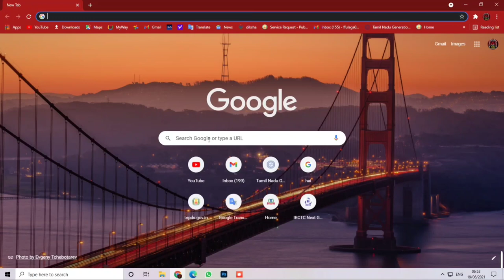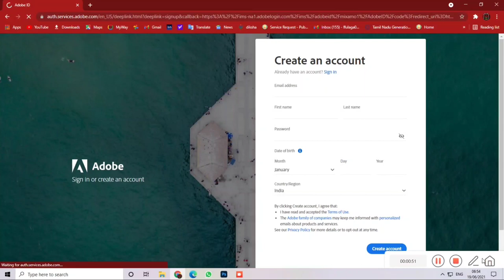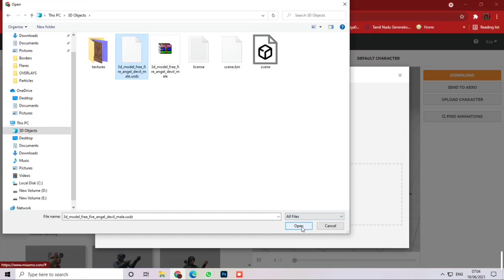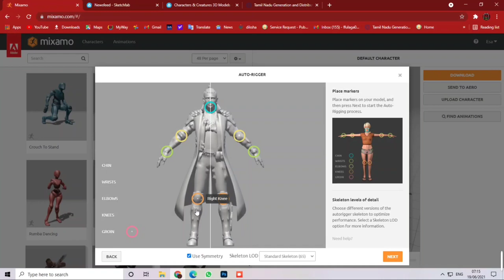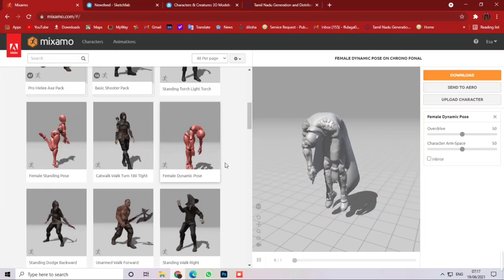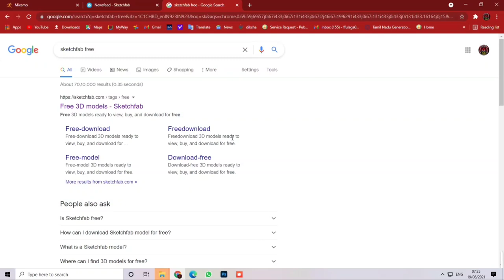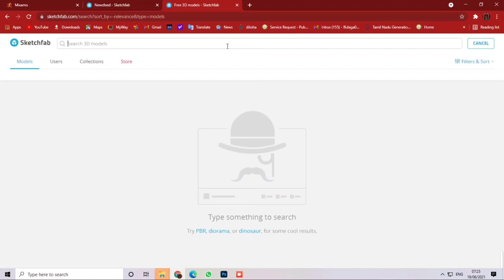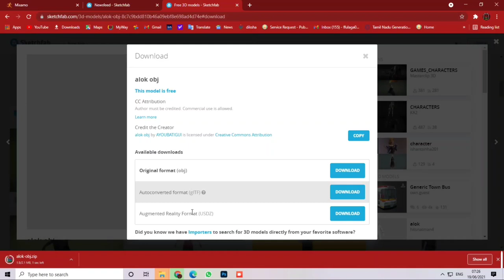How To Make Free Fire Animation Video in Tamil 😍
Background  music 🎧

1. NCS (No Copyright )

Subsribers Thunai